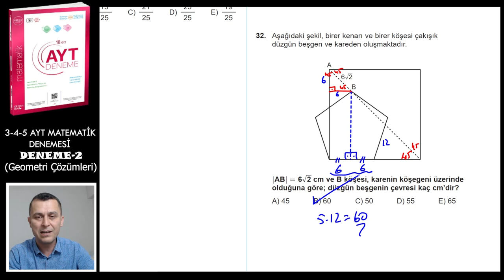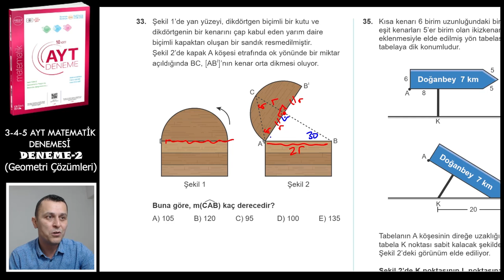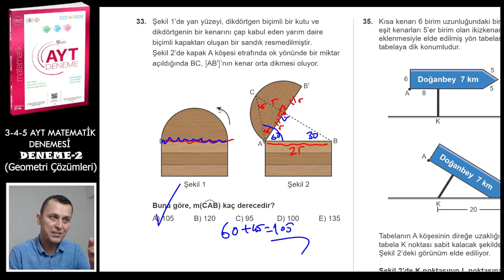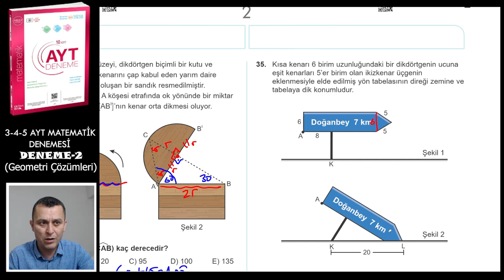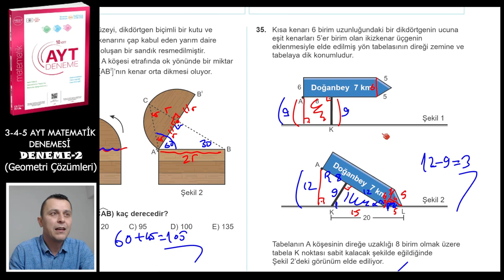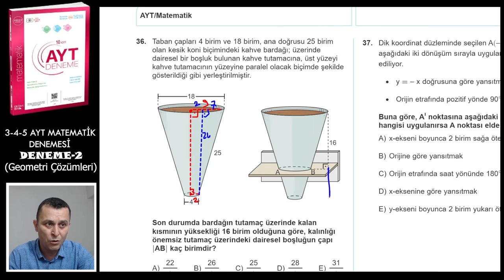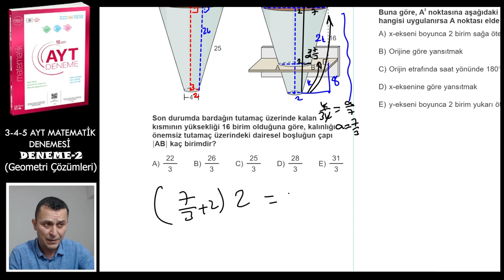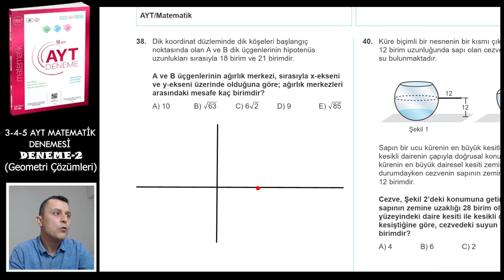DENEME-2 | AYT Matematik Denemeleri | ÜçDörtBeş Yayınları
Üç Dört Beş yayınlarının hazırladığı 10 adet AYT MATEMATİK DENEME sindeki Deneme 2'in çözümü